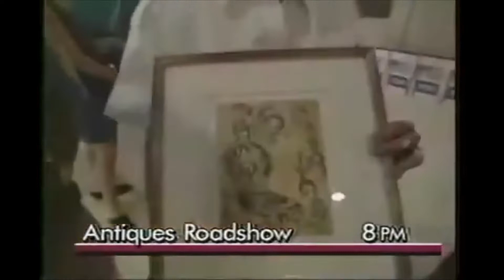The Disney Channel Commercial Break (September 17, 1998)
Here's the commercial break from The Disney Channel recorded after Short Circuit and before Kratts' Creatures on September 17, 1998. The list:
1. TDC Bumper (Lady in Blue)
2. TDC Monday Adventures
3. The Disney Channel ID (Microscope)
4. The Lion King 2: Simba's Pride VHS Trailer
5. TDC Store of Knowledge Commercial
6. The Disney Channel ID (Connect the Dots)
7. TDC Closed Captioning Bumper
THAT'S ALL!!!